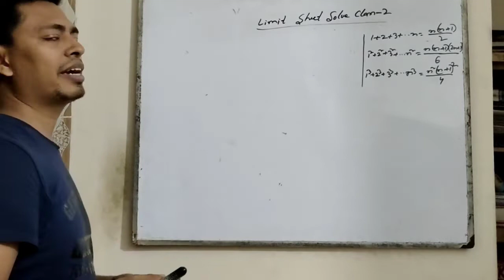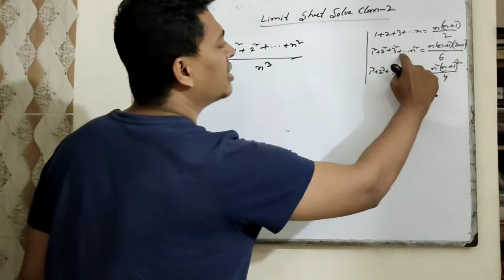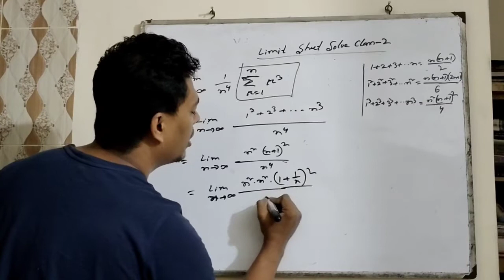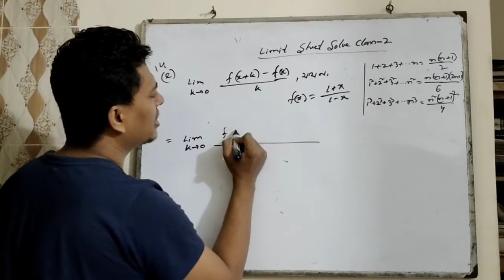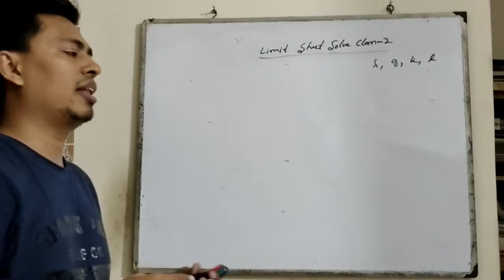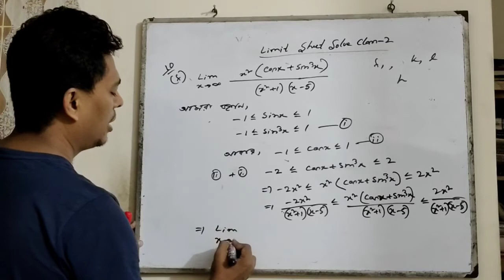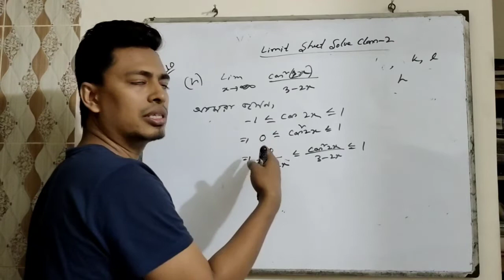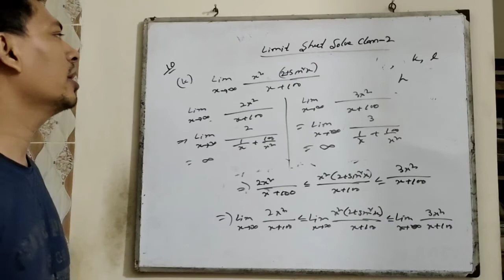limit sheet solve class -2 part 2